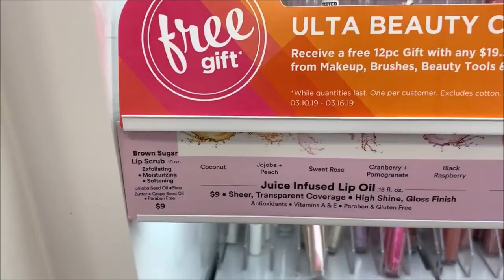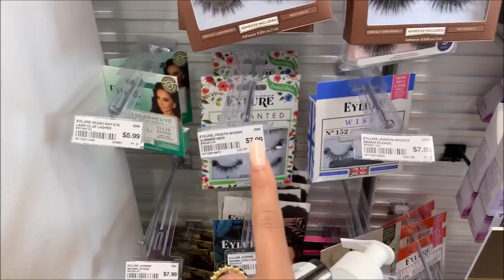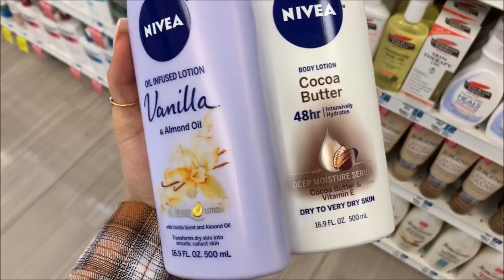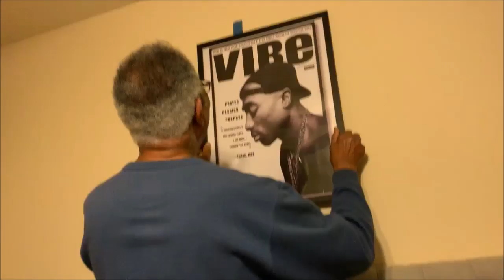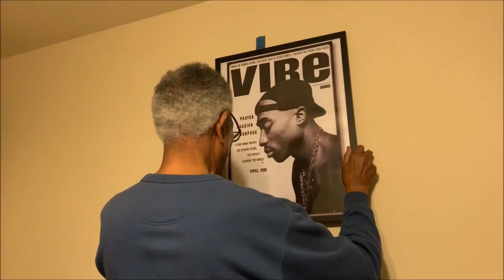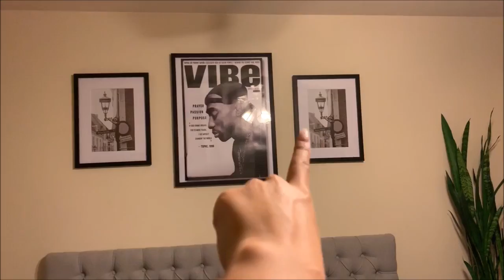SPEND THE DAY WITH ME! Shopping, Room Decor, etc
** ALL ADDITIONAL INFO, LINKS & FAQs ARE LISTED BELOW **

Spend the day with me! Hope yall enjoyed my shenanigans lmao

MUSIC

CODES
Sigma Beauty

Teami Blends
Save some coins on your purchase!

FAQ:
Ethnicity: African American
Height: 5'7
Age: 23
Measurements: Bust 36''     Waist 29''     Hip 40 ''
Shoe Size: 8
Camera: Canon T6i